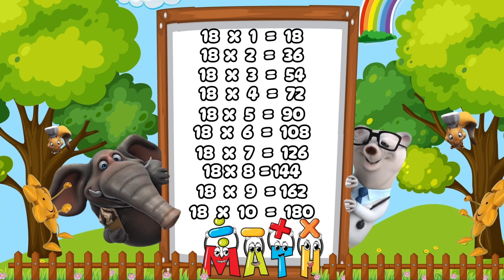18x1=18 Multiplication |Table of Eighteen 18 Table Song Multiplication Time of Table |Table 18 kids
18x1=18 Multiplication |Table of Eighteen 18 Table Song Multiplication Time of Table |Table 18 kids
Learn  Tables! SUPER EASY way to teach beginners the Tables and Words with colorful animation! Sing along learn and enjoy!

Enjoy with Learning